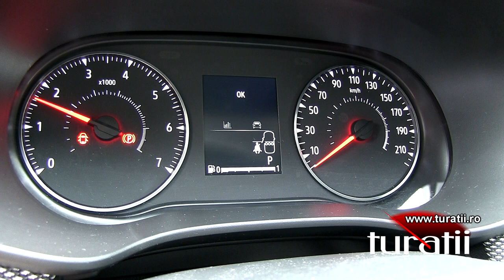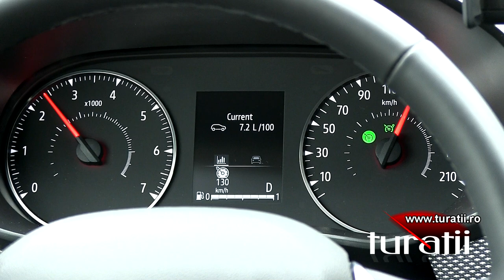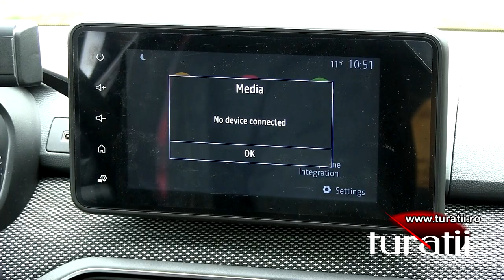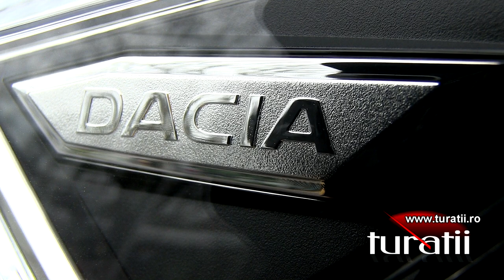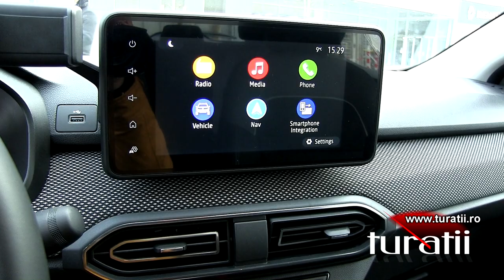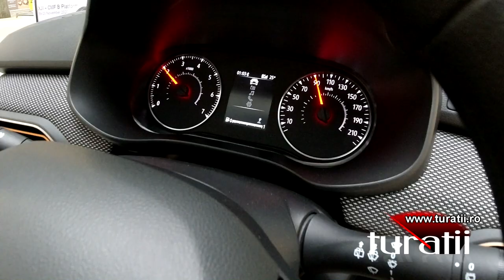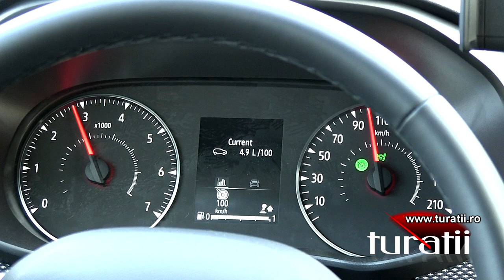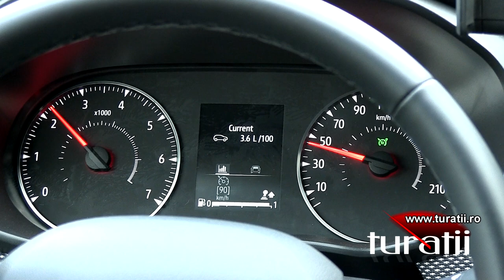Prim contact Dacia Logan, Sandero, Sandero Stepway, generatia 2020